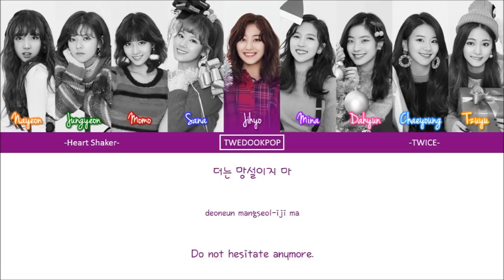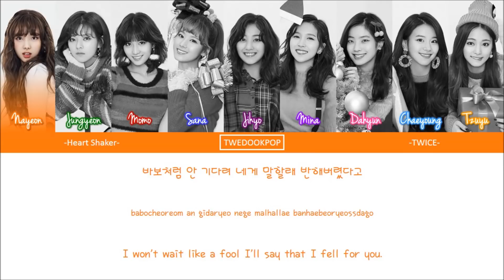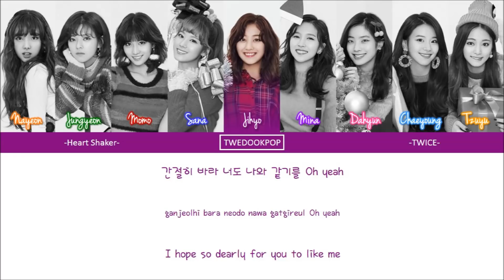TWICE (트와이스) - 'HEART SHAKER' Lyrics (Han/Rom/Eng) Color Coded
This song makes my HEART SHAKE(r)

Nayeon(UB) - Orange
Jungyeon - Green
Momo - Red
Sana - Blue
Jihyo - Purple
Mina - Magenta
Dahyun - Pink
Chaeyoung - Light Blue
Tzuyu - Yellow

-Nayeon's Squirtle